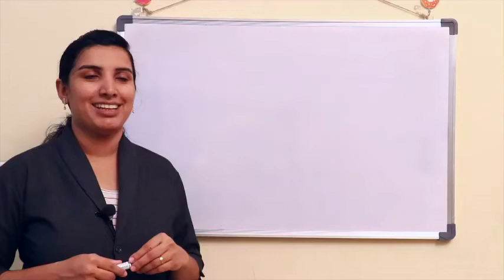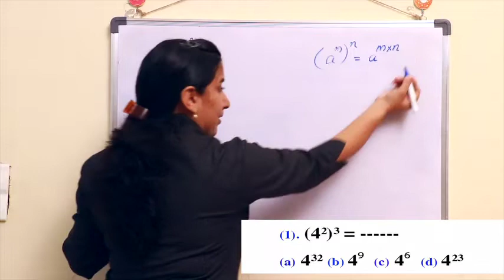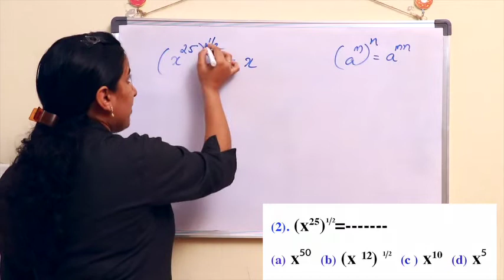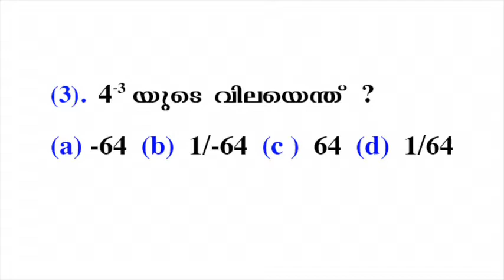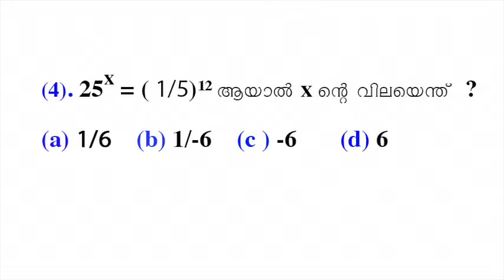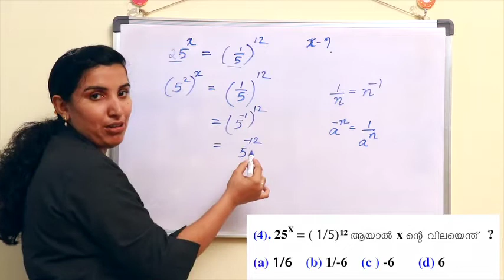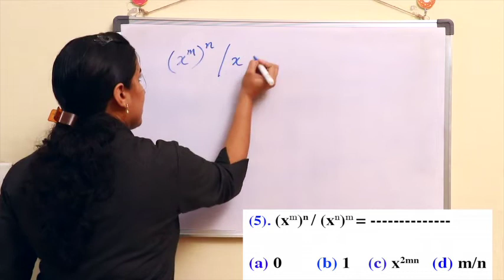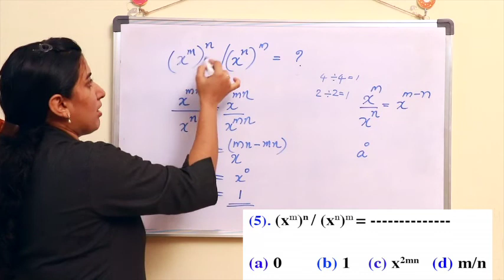Kerala PSC Exam Mathematics കൃത്യങ്കങ്ങൾ ||Exponents_ Solved Previous Questions|Aimy Mathew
Kerala PSC Exam Mathematics _കൃത്യങ്കങ്ങൾ ||Exponents_  Solved Previous  Questions|| Malayalam Explanation_Aimy Mathew